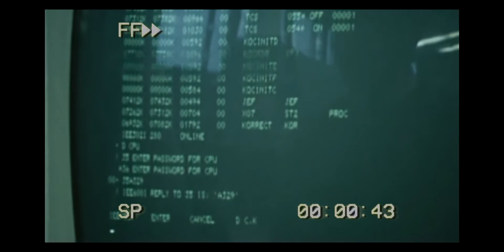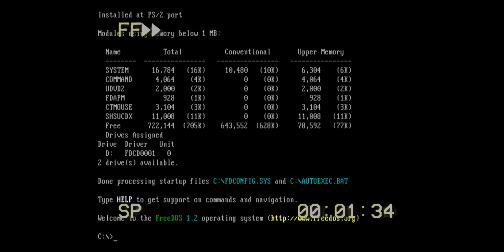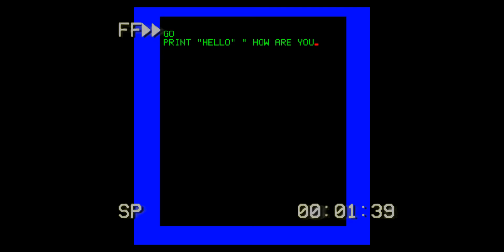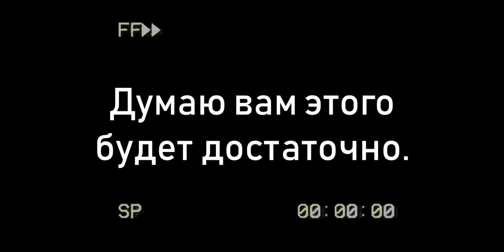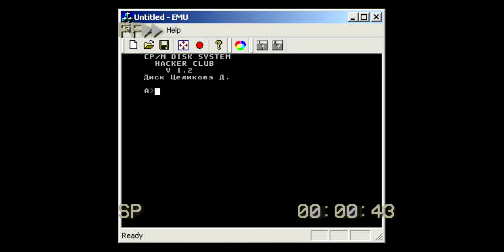О Железках №24 - ПК-01 Львов [1986]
Вот и очередной ролик на моём канале. Спасибо за внимание! А теперь к реквизитам:

ELO - Rock 'N' Roll Is King (удалено);
Akumajou Densetsu [Castlevania III] - The Beginning [Extented Edit] [1989];
ELO - Buildings Have Eyes [удалено];
Andromeda Dreams - Stratosphere (удалено)

Таймкоды:
0:00 - Начало
0:20 - Описание компьютера
0:48 - История
2:45 - Техническая часть и ПО
4:03 - Игры
8:25 - Эмуляция и наше время